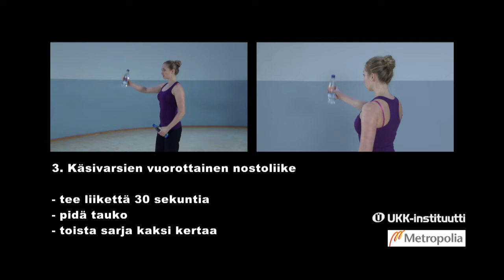Harjoitusohjelma osana päänsäryn hoitoa: harjoitusjakso 3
Nousujohteinen harjoitusohjelma omatoimiseen harjoitteluun

UKK-instituutin ja Metropolia Ammattikorkeakoulun tutkimuksessa (2012–2016) päänsäryn konservatiivisena hoitona käytetyt niskan ja hartianseudun harjoitusohjelmat.

Kuudesta eri harjoitusohjelmasta koottu kokonaisuus on tarkoitettu pääasiassa omatoimiseen harjoitteluun henkilöille, joilla on kaularankaperäisiä päänsärkyjä, jännityspäänsärkyä sekä niihin liittyviä migreenejä. Tarvittaessa harjoitusten tekemiseen voi hakea ohjausta myös fysioterapeuteilta.

Videot on tuotettu vuonna 2012 osana Kansaneläkelaitoksen rahoittamaa tutkimusta.